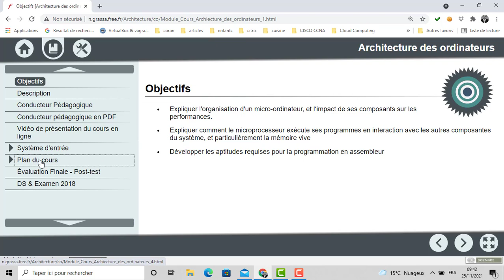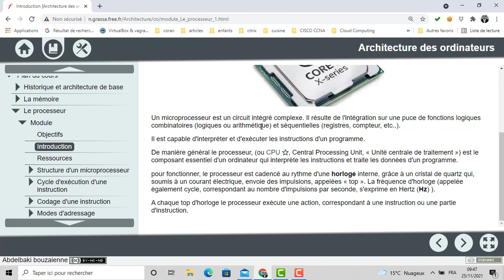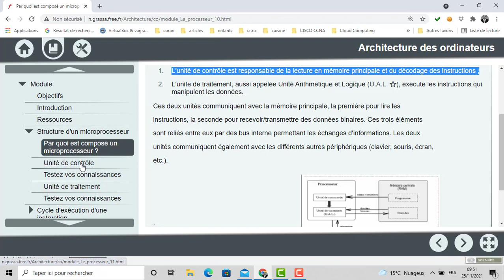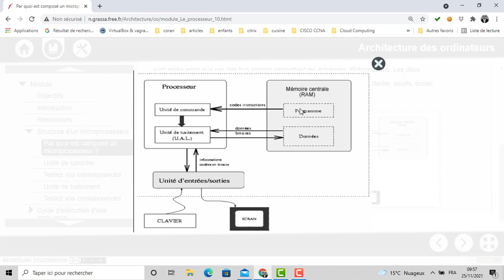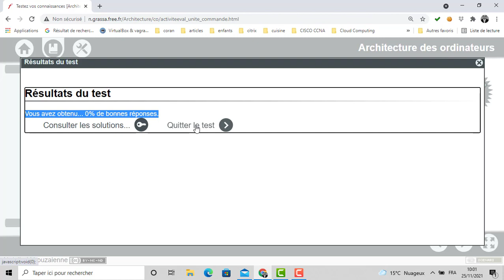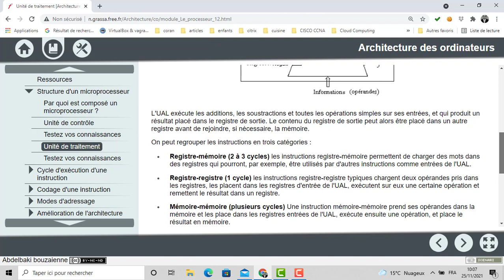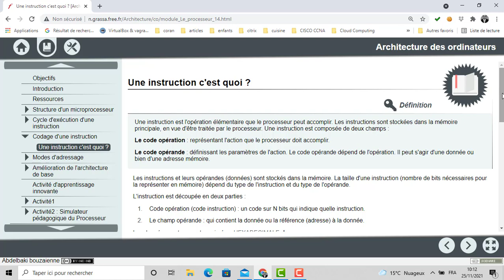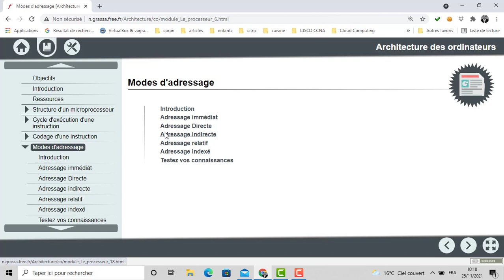cours microprocesseurs part1